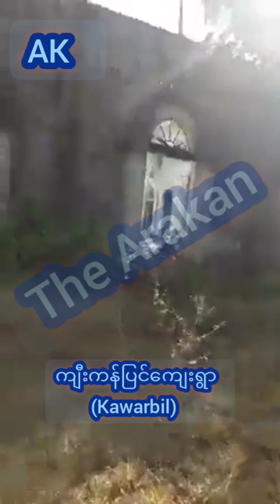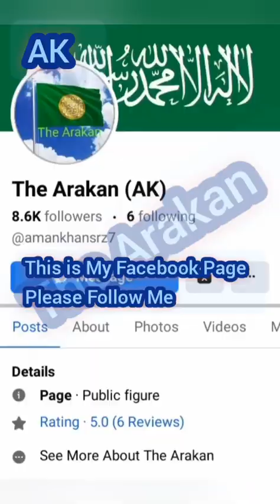Maungdaw Northern Gyi Kan Pyien Kawarbil Rohingya Village in Arakan | Beautiful Rohingya Tarana Song